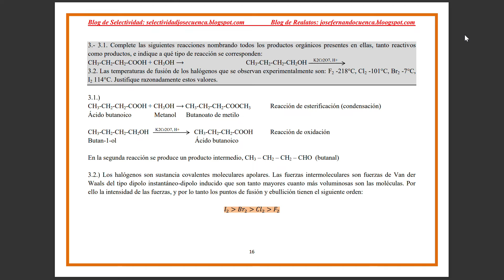EBAU EXPRÉS. QUÍMICA GALICIA 2022. C. Extraordinaria. Examen resuelto. José Cuenca.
Selectividad Química Galicia.